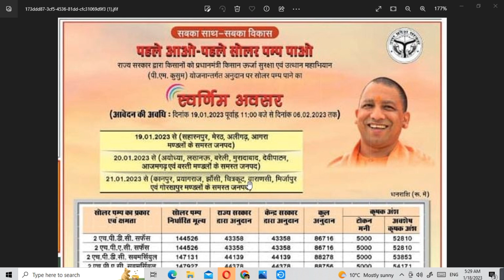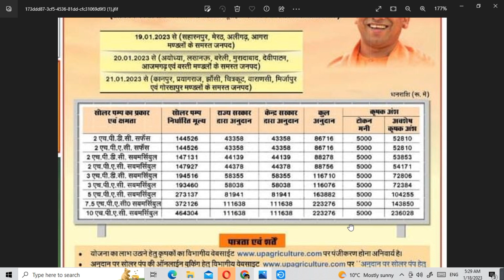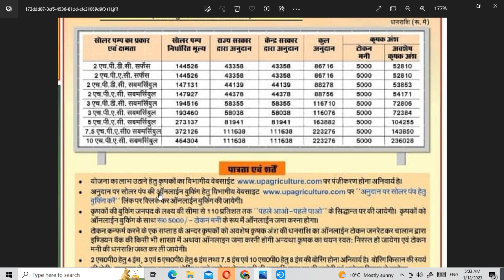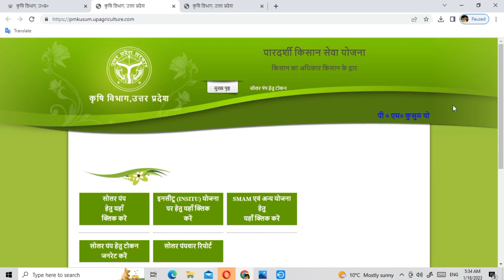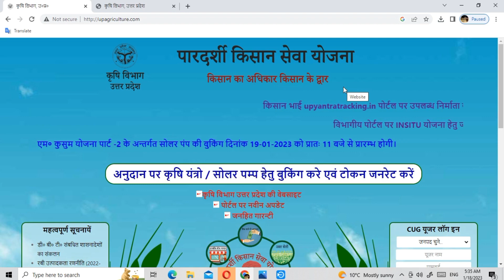उ0प्र0 सोलर पंप सब्सिडी योजना-2022 || UP SOLAR PUMP OFFICIAL NOTICE | Tokin 5000 kab hoge jama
free tractor
free rotavater
roterwater subsidy
up agriculture,
krishi yantra,
झारखण्ड राज्य फसल राहत योजना में Online करना सीखे | जल्दी करे All deatils online procession